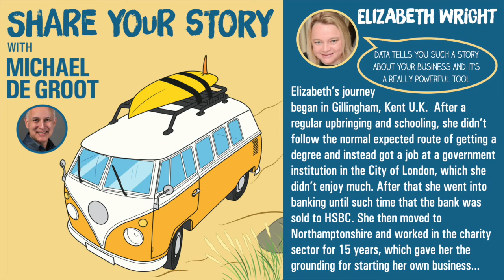Elizabeth Wright - Virtual Assistant and Business Manager - Share Your Story Podcast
Elizabeth, the founder of Admin & More, has been instrumental in supporting the success of start-ups and business owners.  With this knowledge and hands-on experience, as well as a passion to see small businesses grow and accelerate, Elizabeth created a membership programme - Start-up Circle, which includes, training, networking and business resources that covers all the foundations a business needs.

She started her career in banking in the city. After moving from London to Northamptonshire in 2000 she followed a path into the charity sector after taking her marketing exams. After 15 years in the charity sector, Elizabeth knew that she needed to make a change and given the skills that she had acquired, she decided to start her own Virtual Assistant business, which has grown each year since 2016.

Elizabeth lives with her retired firefighter husband in Northamptonshire, who provides tremendous support as a house husband enabling her to build the business. Elizabeth and her husband enjoy their holiday home by the Norfolk coast to get away from the stresses and strains of the working week.